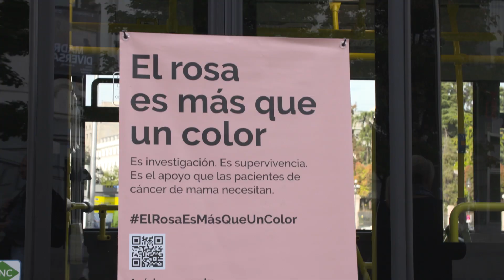El autobús rosa de EMT se suma a la campaña ElRosaEsMásQueUnColor de la AECC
🚍 ElRosaEsMásQueUnColor también circula por las calles de Madrid

🚌 Nuestro autobús rosa, vinilado para colaborar con la campaña de
la Asociación contra el Cáncer, estará en servicio en la línea C1 durante las próximas dos semanas.